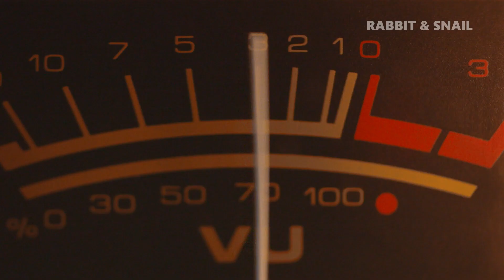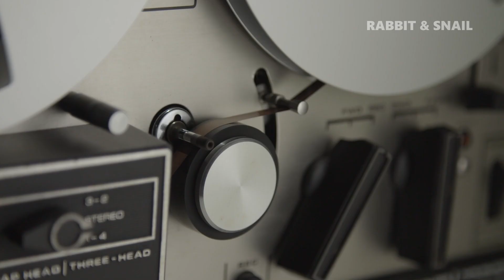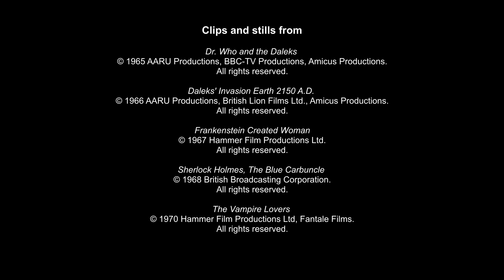PETER CUSHING: Perspectives - FULL Documentary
PETER CUSHING: Perspectives celebrates one of the UK's finest and best loved actors, featuring some of those who knew him and worked with him during his long career. The documentary features actors Derek Fowlds, Madeline Smith and Judy Matheson, writer Paul Welsh MBE, author and film historian Morris Bright MBE, and Hammer Runners Brian Reynolds and Phil Campbell, authors of Running Scared.

Amazon UK
Amazon US